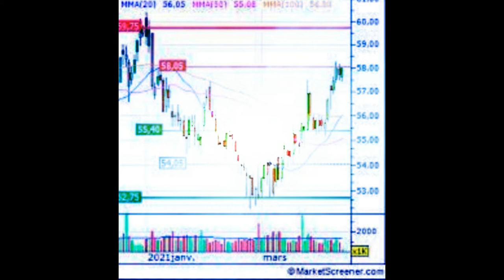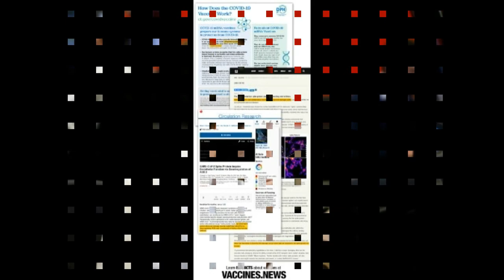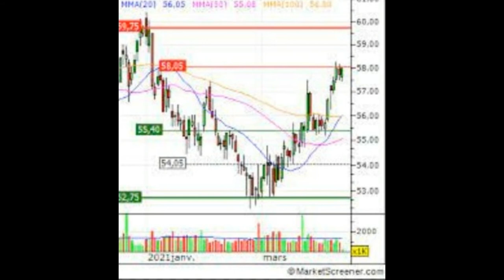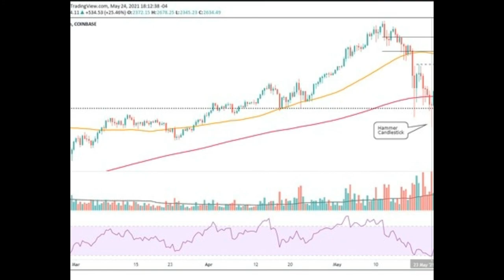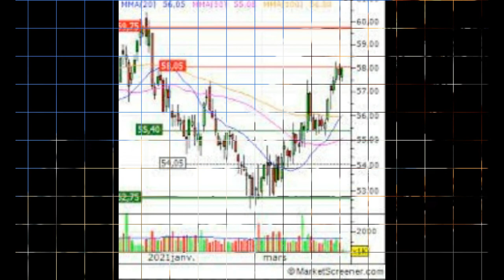Vonovia to make agreed $22 billion takeover offer for Deutsche Wohnen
FRANKFURT (Reuters) - Europe's largest residential property group Vonovia SE said it agreed to take over its closest German rival Deutsche Wohnen for about 18 billion euros ($22 billion) to better shoulder future investments in heat insulation.
Under the agreed deal, Vonovia will pay 52 euros per share and Deutsche Wohnen shareholders will retain the rights to a 1.03 per share dividend, Vonovia said in a statement late on Monday.
This amounts to a premium of about 18% on the closing price on Friday, the last trading day, it added.
Shares in Deutsche Wohnen were indicated to open 11% higher in pre-market trade at 0533 GMT, while Vonovia shares were seen down 1.6%.
The chief executive of Vonovia, with property in German, Austrian and Swedish cities, cited a need to make flats more energy efficient and more suitable for the elderly.
"The combination with Deutsche Wohnen now gives us the opportunity to effectively tackle these challenges," Vonovia CEO said Rolf Buch.
Projected annual cost savings of 105 million euros from end-2024 will come mainly from shared technical services and property portfolio management for a combined number of apartments of over 500,000.
Vonovia said it had bridge financing of 22 billion euros for the deal, to be refinanced by measures including an 8 billion euro rights issue in the second half of 2021, following the closing of the transaction.
"It makes sense strategically," analysts at Jefferies said in a note, but added synergies were low.
Deutsche Wohnen, whose buildings are mainly located in Berlin, said it backed the offer.
To secure support for the tie-up in Germany's capital city, where tenant rights and rising rents have been hot-button issues, the two companies pledged to limit regular rent increases to 1% per year there for the next three years and to inflation adjustment for the following two years, among other concessions.
Despite its substantial lead over other German residential property groups, Vonovia has only a 0.9% share in the fragmented German residential market, according to credit rating agency Scope, which has said that any takeover deals would face few antitrust concerns.
An earlier approach by Vonovia in 2016 failed to win the required acceptance from Deutsche Wohnen shareholders for a hostile 9.9 billion-euro takeover bid.
The proposed takeover offer will be subject to a minimum acceptance rate of 50% of the outstanding shares in Deutsche Wohnen.
($1 = 0.8187 euros)
(Reporting by Ludwig Burger; Additional reporting by Christoph Steitz; Editing by Dan Grebler and Kim Coghill)
Vonovia, Deutsche Wohnen to offer 20,000 flats to Berlin-sources
Real estate groups Vonovia and Deutsche Wohnen want to offer to sell the Berlin senate around 20,000 apartments in the German capital as part of their planned merger, two sources familiar with the matter said on Tuesday.
Vonovia said late on Monday it agreed to take over its closest German rival Deutsche Wohnen for about 18 billion euros ($22 billion) to better shoulder future investments in heat insulation.
The two companies said they wanted to offer the senate the option to buy "a significant number of flats" from their portfolios to help address the "strained rental situation" in the capital.
Of the 150,000 apartments owned by Deutsche Wohnen, 113,000 are located in Berlin, while Vonovia owns around 43,000 apartments in the German capital.
Vonovia and Deutsche Wohnen could not immediately be reached for comment.
(Reporting by Alexander Huebner and Matthias Inverardi; Writing by Caroline Copley; Editing by Christoph Steitz)

The proposed deal comes after two previous attempts failed to come off, the last having been rejected by Deutsche Wohnen in 2016.
But this latest offer prices Deutsche Wohnen shares at well above their current market value, which stood at 44.99 euros on close of trade Friday on the Frankfurt exchange.

Malaysia decides against full lockdown
Ticket to freedom?
Chinese Mars rover gets down to work
The markets in Germany are closed for a public holiday Monday.

Deutsche Wohnen shareholders will be offered 53.03 euros per share: 52 in cash and the rest as the company's dividend for the 2020 financial year, said the statement.

The previous purchase offer in 2016 saw Deutsche Wohnen oppose the merger, saying the proposed price was too low.

In Germany, where around 85 percent of residents are renters, Deutsche Wohnen and Vonovia play a premier role in the housing sector.

The merger will give birth to a giant of more than 500,000 homes.

The two promised to work closely with political decision makers on the sensitive issue of housing supply and prices.

They pledged to limit rent increases until 2026 and to build new apartments in the capital Berlin, which has been hit for years by runaway rent and a lack of affordable housing.